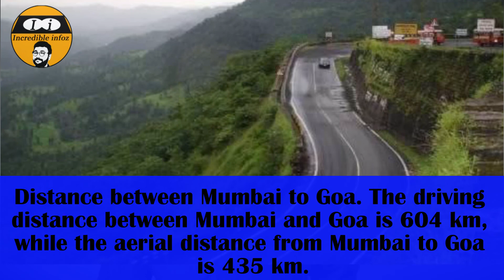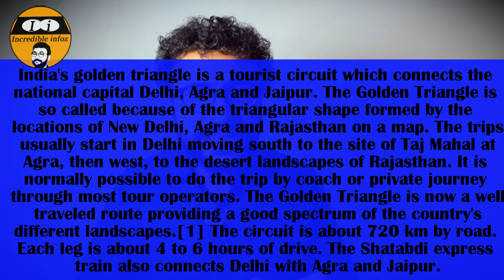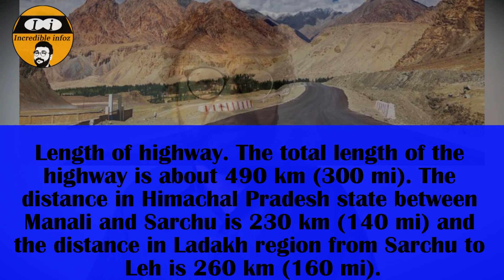Best roads in India | Must watch for every car lover | Self drive options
Hey Incrediblez..

I know that we all had one problem that we love to drive the car but some how we can't drive it with full form and could not enjoy driving it.

In majority cases that is because we always use to stick in between home to office and office to home car use and this is the main reason we stop liking the drive any more.

but the main problem is still not that you lost your love for driving, the main problem is not finding the solution for that.

Many times we use to think that we want to go on a " Long drive", but how long you actually go to drive your car??? that is the biggest question.

Now if you finally decided to go really long to drive, then here comes the second one, and that is the video all about, as in this Video I have given some of the best suggestion keeping all direction in mind and having all together different options to give you more options.

Yes I hve selected my best options to provide you the great options to go to drive and additionally I really know it very well that what are the requirements to keep in mind while planning to go for such a long drive.

So I have added some Bonus tips and tricks to make this journey as smooth as possible and you can come back to your home with your pleasant driving experience and lovely and memorable trip with your family and friends.

Ask me if you have any questions in the comments box below

Follow me socially:- Hit the 1st Link 1st